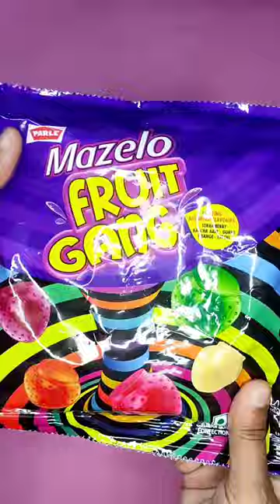Filling platter with sweets || asmr || Unwrapping chocolates